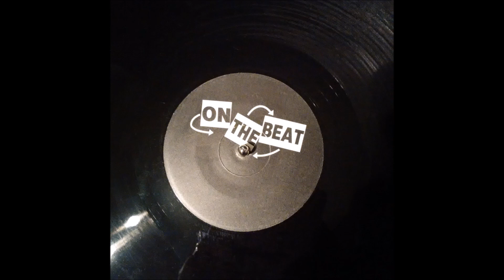Indie - Apollonia (ECM Records) 1993 VINYL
Indie  ‎– Apollonia
Label: ECM Records ‎– ECM001
Format: Vinyl, 12"
Country: Italy
Released: 1993
Genre: Electronic
Style: House

i did my best to clean up any pops & cracks in the recording, hope you enjoy :)

*if there are any disputes with this upload, message me & I will remove it*